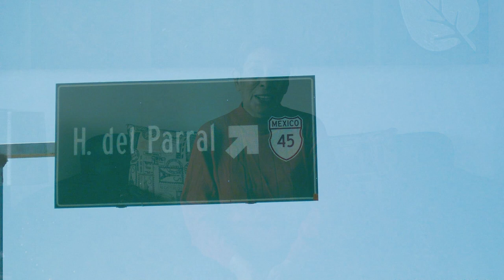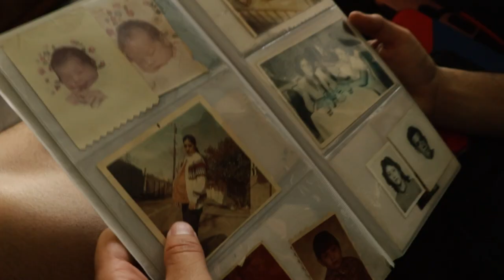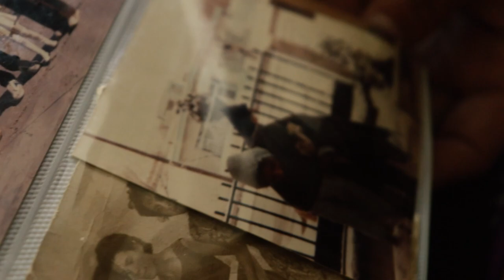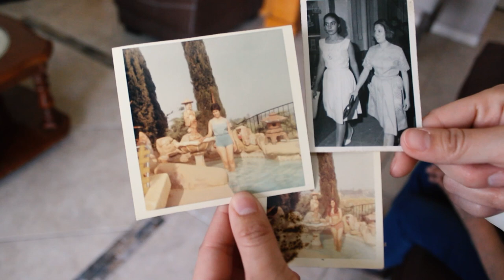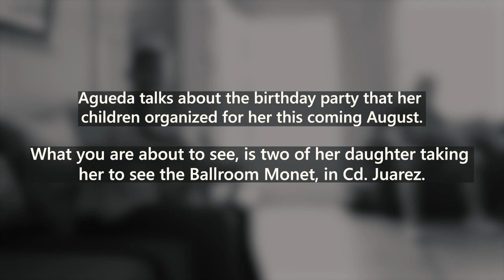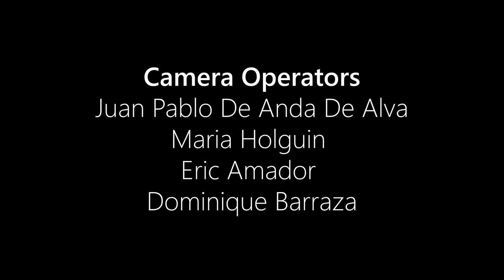Agueda - Documentary Film